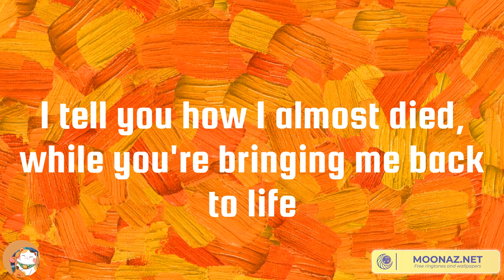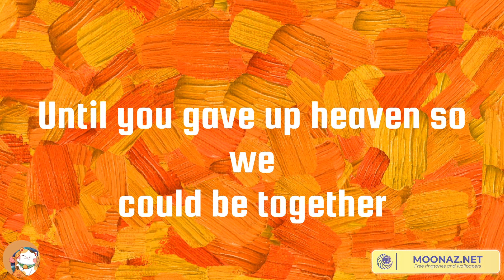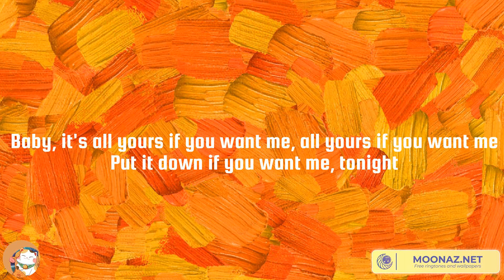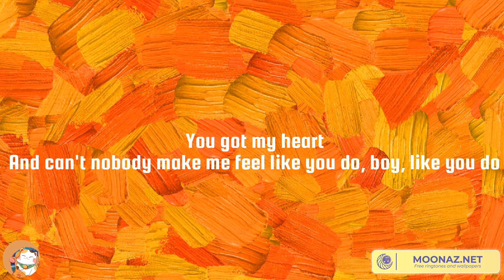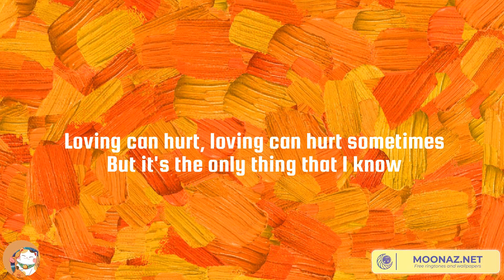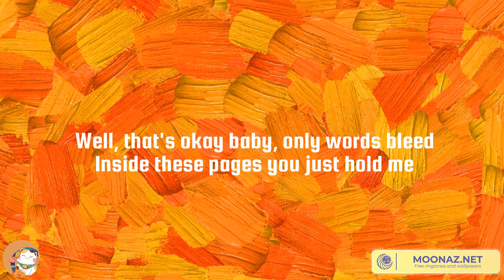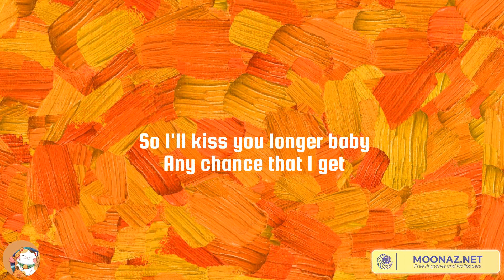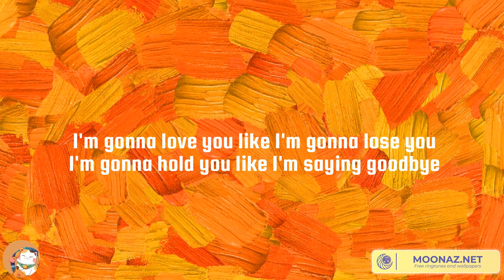Troye Sivan, Justine Skye, Tyga - Angel Baby, Collide | Ed Sheeran, Like I'm Gonna Lose You